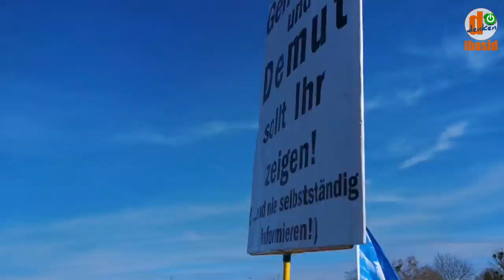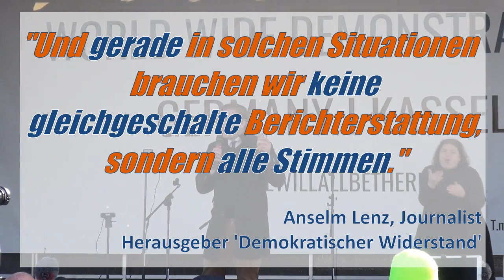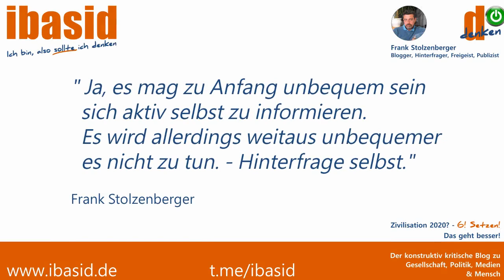TRAILER/VORSCHAU zu Kassel, 20.03.2021 - klare Ansagen! - Redebeiträge 4h ungeschnitten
Am 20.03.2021 fand im Rahmen einer weltweiten Demonstration gegen die herrschende Corona-Politik die wohl bisher wichtigste und größte Demonstration des bisherigen Jahres statt. Zehntausende Menschen waren überwiegend friedlich zusammengekommen um ihren Unmut zum Ausdruck zu bringen. Es gab einen Umzug mit tausenden von Menschen, zeitgleich waren tausende am Friedrichsplatz und die wohl wichtigste Kundgebung fand an der Schwanenwiese statt. - Hier wurden durch Juristen, Ärzte, Journalisten Informationen, Argumenten und Forderungen zum Ausdruck gebracht. Also der inhaltliche Aspekt dieses Demo-Tages in Kassel. Im Trailer ein paar Auszüge aus den Beiträgen.

Hier geht es zum Teil 1 der ungeschnittenen Version:
▶ UNCUT TEIL 1: Grossdemo 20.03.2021 - Redebeiträge Schwanenwiese "Wir werden das beenden und dann wird abgerechnet"

Hier geht es zum Teil 2:
▶ UNCUT Teil 2: Grossdemo 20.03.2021 - Redebeiträge Schwanenwiese "Die Politik legt das Land in 'Schutt und Asche'"

__ Z U R E R I N N E R U N G ____________________________________________

✅ Meine Arbeit ist und bleibt im Rahmen meiner Einflussmöglichkeiten werbefrei und meine Kanäle werden nicht monetarisiert. Vor allem bleibt sie unabhängig.
Sie kostet jede Menge Zeit, Mühe und natürlich auch Geld. Ich würde mich sehr freuen wenn Sie meine Mühe aber auch Unabhängigkeit mit einer Kleinigkeit über unterstützen können.

MESSENGER:
ibasid VIDEOKANÄLE⁣⁣
⁣⁣📌 Mediarebell: ⁣